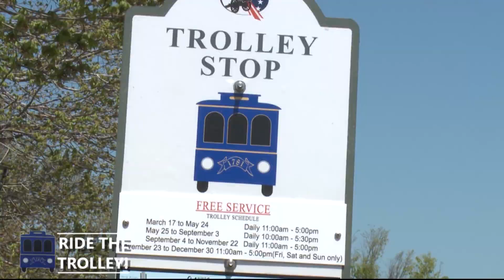Ride the Yorktown Trolley